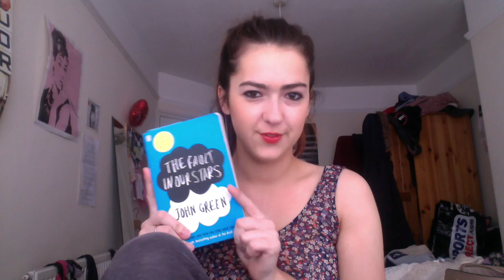Natalie-Ann| UpYourVlog| About Me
So I thought I'd do this video just for my viewers who don't really know me! Hope you enjoy it and you learn a little bit more about who I am and what I've done in my life so far.

Natalie-Ann x